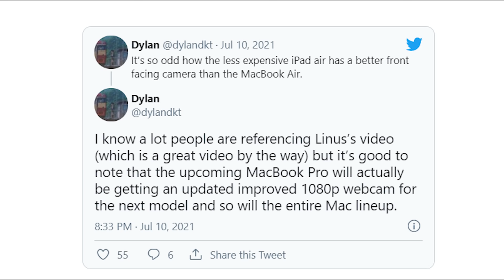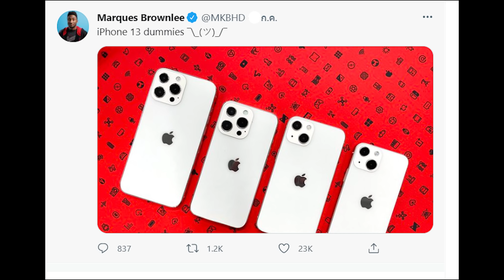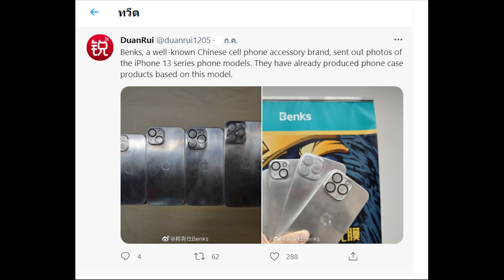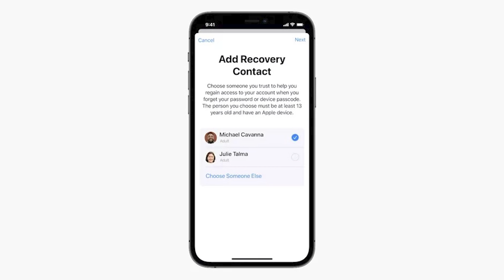เครื่องดัมมี่ของ iPhone 13 รั่วไหลออกอีกแล้ว ติดตามพร้อมข่าวอื่นที่น่าสนใจ…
iPad mini รุ่นที่ 6 ได้รับการออกแบบใหม่หมด อาจเปิดตัวในปลายปีนี้, โฆษณาใหม่ของ iPhone 12 อวดความสามารถในที่มืด?? , MacBook Pro รุ่นใหม่ ทั้งขนาด 14 นิ้ว และ 16 นิ้ว จะมาพร้อม Webcam ความละเอียด ?? , เครื่องดัมมี่ของ iPhone 13 รั่วไหลออกอีกแล้ว พร้อมภาพหลุดเคสสำหรับ iPhone 13 ?? ,ติดตามพร้อมข่าวอื่นที่น่าสนใจ…